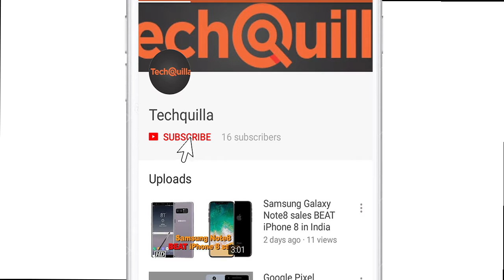ASUS launches world's thinnest convertible laptop in India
Taiwanese electronics giant ASUS on Monday launched the world’s thinnest convertible laptop priced at Rs 1,30,990 in India. The new "ASUS Zenbook Flip S UX370" comes with 13.3-inch full-HD display with touch screen.